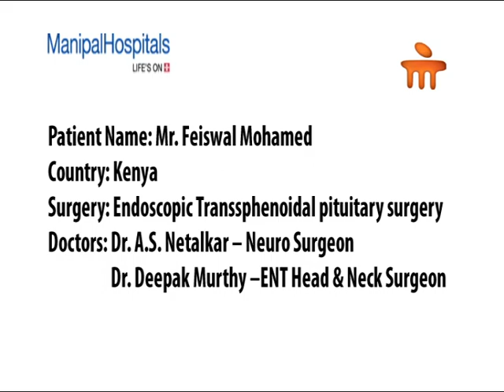Post Endoscopic Transsphenoidal Pituitary Surgery | Cancer Hospital In India - Manipal Hospitals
This video discusses the case of a patient from Kenya called Feiswal Mohamed, who was in need of an Endoscopic Transsphenoidal pituitary surgery in order to remove tumours from the pituitary gland. The patient came to Manipal hospital in Bangalore as the treatment was found to be unavailable in his home country. Our neurosurgeon Dr. Netalkar and our E.N.T surgeon Dr. Murthy, carried out the operation successfully, thus improving the lifespan and overall health of the patient.